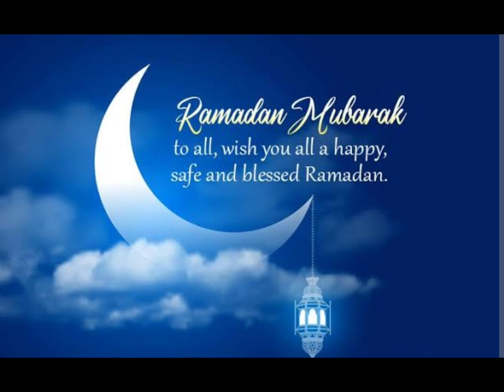Ramzan Mubarak 2023|Lo Ramzan agya hai Rehmtu ka Noor cha Gya|New Ramzan Kalam 2023|Noor e Ramzan